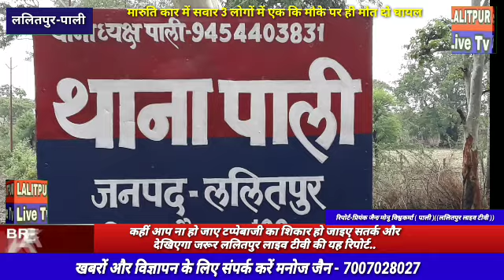Lalitpur Live TV कहीं आप ना हो जाए टप्पेबाजी का शिकार हो जाइए सतर्क और देखिएगा जरूर ललितपुर लाइव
टीवी की यह रिपोर्ट..